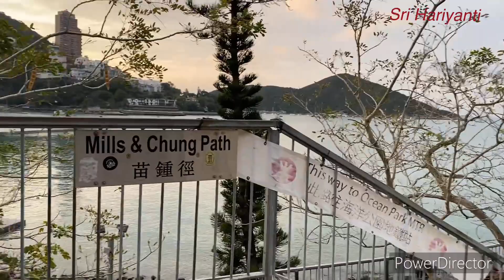MORNING VIEW BEYOND THE DEEP WATER BAY BEACH